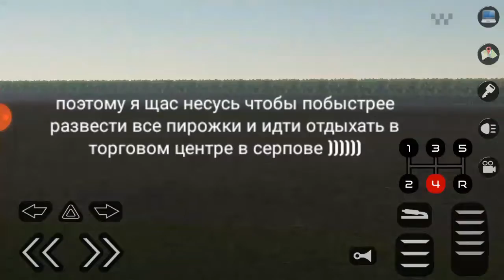Разводу пирожки, и отдыхаю в торговом центре |РЖ в Motor depot #5